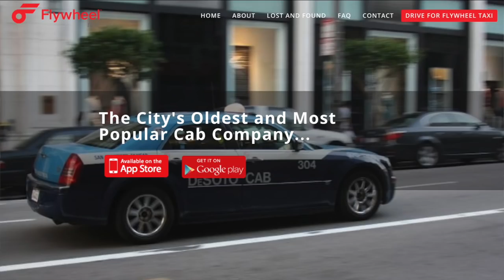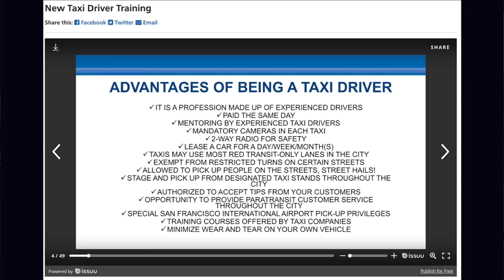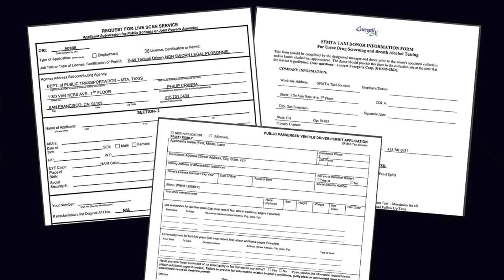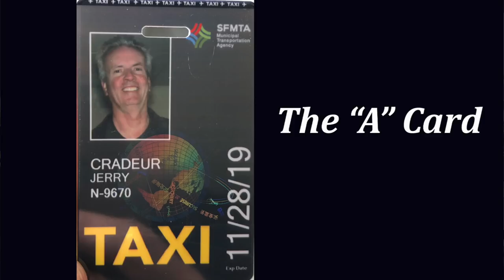Uber Driver Reviews What It's Like To Become a Taxi Driver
What happens when a rideshare driver goes rogue, ditches rideshare and signs up to drive for a taxi company? We had RSG contributor Jay Cradeur share his 7 easy steps for becoming a taxi driver.